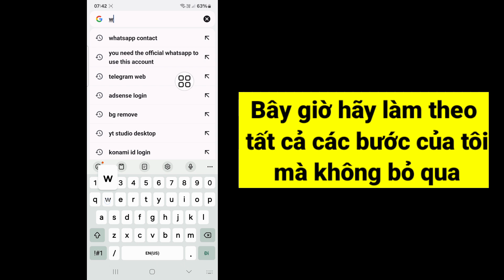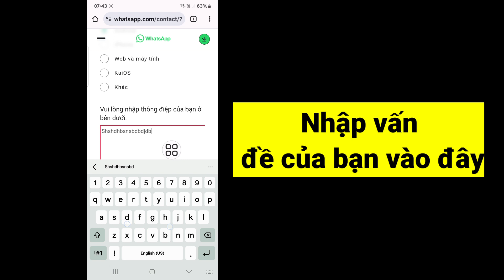CỐ ĐỊNH BẠN CẦN WHATSAPP CHÍNH THỨC ĐỂ SỬ DỤNG GIẢI PHÁP LỖI TÀI KHOẢN NÀY (Mới 2024)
Tôi sẽ chỉ cho bạn Cách khắc phục, bạn cần có whatsapp chính thức để sử dụng vấn đề tài khoản này. Hãy xem video này và biết rằng bạn cần có whatsapp chính thức để sử dụng tài khoản này.

bạn cần whatsapp chính thức để sử dụng tài khoản này fm whatsapp
bạn cần whatsapp chính thức để sử dụng tài khoản này
bạn cần whatsapp chính thức để sử dụng vấn đề tài khoản này
bạn cần whatsapp chính thức để sử dụng tài khoản này gb whatsapp
bạn cần whatsapp chính thức để sử dụng tài khoản này kannada
bạn cần whatsapp chính thức để sử dụng tài khoản này iphone

💝Xin đừng quên thích video của chúng tôi nếu nó giúp ích cho bạn.
💝Đừng quên để lại những bình luận quan trọng của bạn nhé.
💝Cần sự ủng hộ của các bạn 🙏